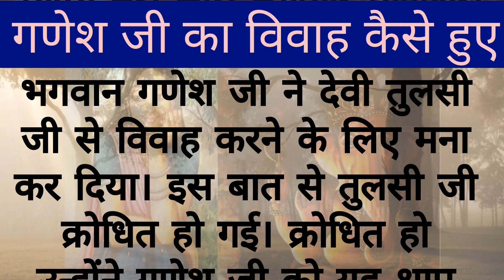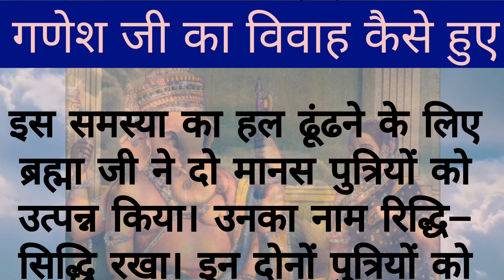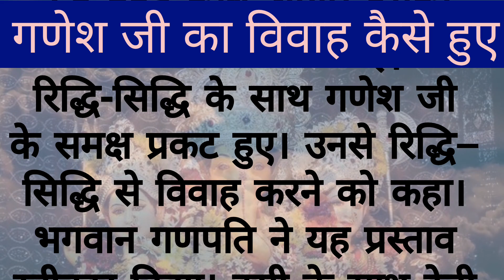जानिए कैसे हुआ गणेश जी का विवाह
Hindi Stories by Mggarg02

गणेश भगवान की कितनी शादी हुई थी?
गणेश शादीशुदा है या अविवाहित?
गणेश जी की दो शादियां क्यों हुई?
रिद्धि सिद्धि किसकी पत्नी थी?
Ganesh ji maharaj ki kahani
भगवान गणेश का विवाह कैसे हुआ
भगवान गणेश जी को तुलसी ने क्यों श्राप दिया
भगवान गणेश की पत्नियों के क्या नाम है
भगवान गणेश के कितने पुत्र हैं
गणेश जी के पुत्र का नाम क्या है
भगवान गणेश की पुत्री कौन है
भगवान गणेश की दो शादियां क्यों हुई

Created by Mggarg02.